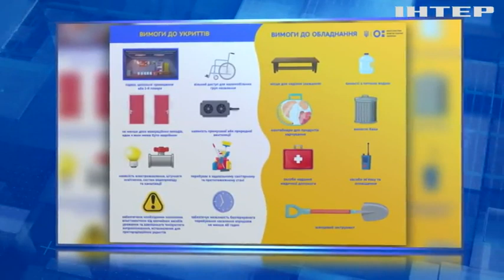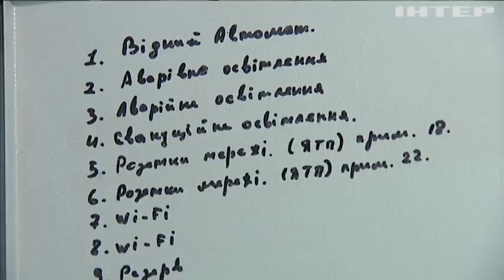Перевірка київських укриттів: що змінилося за рік